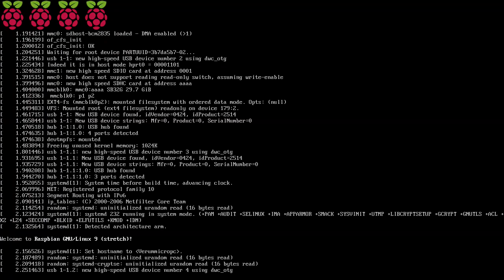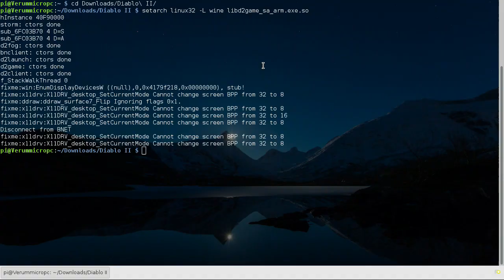Diablo 2 native on Raspberry Pi 3B+